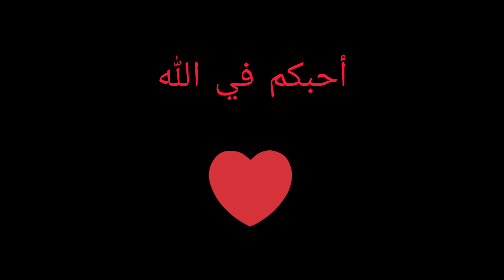مفاجأة لبنتي بسيطة بمناسبة عيد ميلادها /صافي جا وقت الدخول المدرسي والانضباط لينا ولوليداتنا